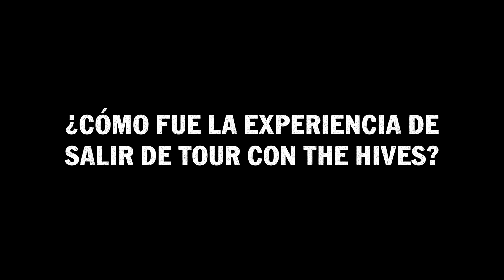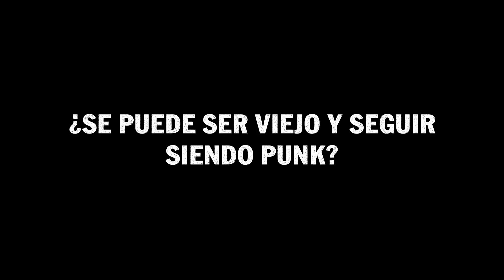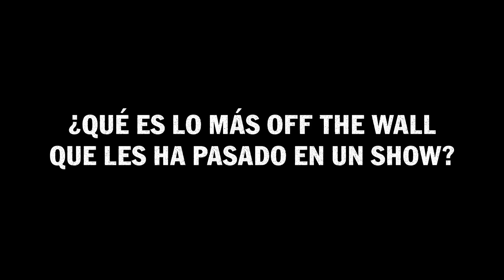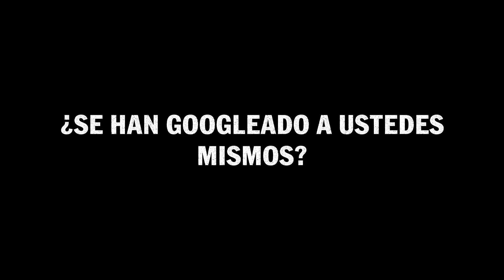FIDLAR / Entrevista Exclusiva para Since 66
Fuck it Dawg, Life's a Risk... Horas antes de su primer concierto en México, los FIDLAR se sentaron en lo que parece un crackhouse (pero no lo es, nos lo aseguran) a platicar un rato con nosotros y hablarnos un poco de su evolución, qué se siente tener 30 y qué rola encaja con esta gira.